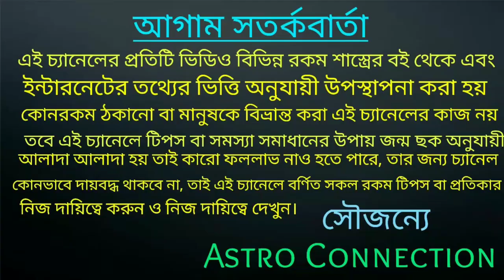2022 সালে সিংহ রাশির প্রচুর সুযোগের হাতছানি পেতে চলেছে |Singh Rashi 2022 rashifal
2022 সালে সিংহ রাশির প্রচুর সুযোগের হাতছানি পেতে চলেছে।